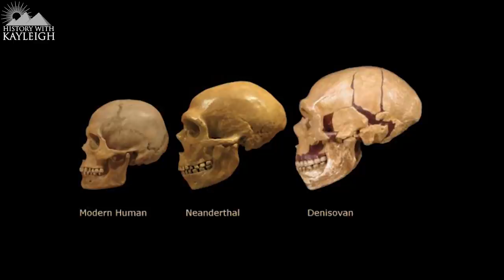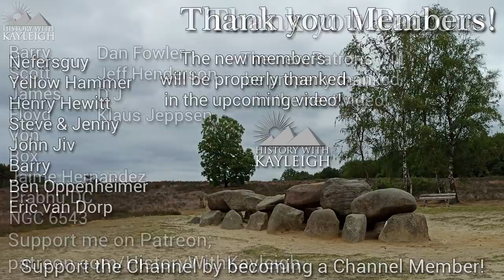GROUNDBREAKING Discovery Of Unknown Group Of Humans, Taolean Culture?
Approximately 7200 years ago a teenage hunter-gatherer girl passed away and was laid to rest in the Leang Panninge cave. Her remains were discovered in 2015 but research has been conducted only recently on her DNA.
No one could have known that she was from an unknown distinct human lineage that has never been found anywhere else in the world. Her remains carried the first ancient human DNA of the island region between Asia and Australia, better known as Wallacea, which is an incredible unique find as it was previously thought that inhabitants arrived in Wallacea some 3500 years ago.
This discovery is telling us the story of a previously unknown group of humans and is giving us new insight into the population history and genetic diversity of early modern humans in this part of the world that’s not yet well understood. This latest discovery shows evidence of a previously unknown distinct group of modern human living in the area already as the new farmers came into Indonesia.
The reason they were unknown is because there are barely any archaeological sites from their culture and ancient skeletal remains are almost never found. This group of modern humans that lived in the area has gone completely extinct as there are no descendants of this lineage alive in modern times. Another amazing discovery made by the DNA research was that she carried yet another fascinating piece within her lineage, she carried the genome of Denisovans.
This showed that Denisovans lived in a far larger area than was previously thought as most Denisovan remains are found in Siberia and Tiber. But even this part is not without a little bit of mystery.
Her DNA has been compared to the DNA of other hunter-gatherers who lived in Sulawesi around the same time and the other hunter gatherers did not carry any traces of Denisovan DNA.
 So not only was this girl a descendant from a previously unknown group of humans that went extinct but on top of that she carried Denisovan DNA within her that other cultures living in the area at the same time do not carry.